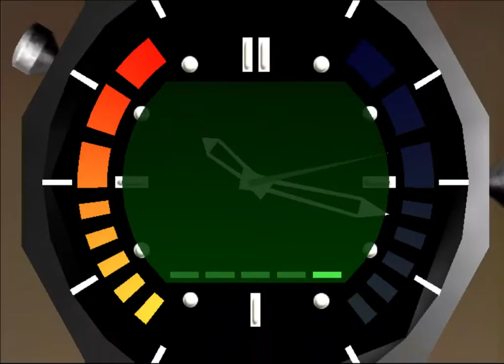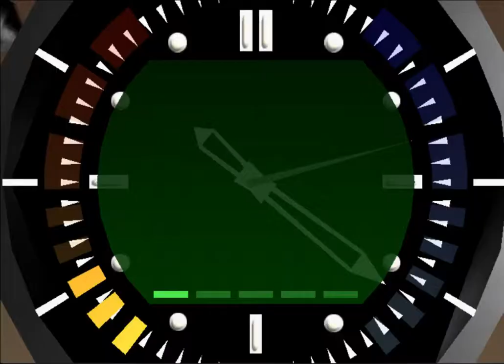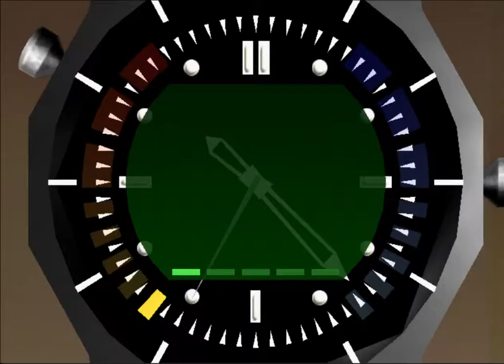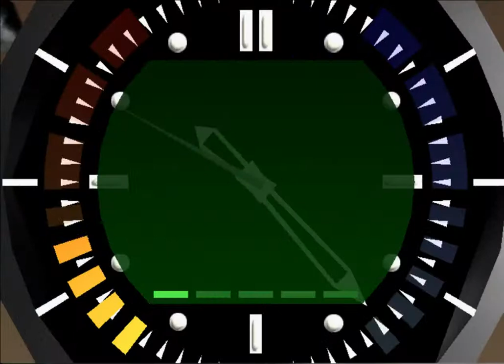Let's Play Goldeneye (6)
Sorry about the mic being too close.  I will try to be aware of that in the future

Everyone knows this game and how awesome it is.  I felt like playing through the game again because it's a classic of the 64 era.  A lot of people I know have fond memories of playing this game, multiplayer especially.

My goal is to beat the game on Agent mode.

If I feel like the game is not done when I beat it on agent mode I might run through the game again on 00Agent mode in order to acquire all the cheats.